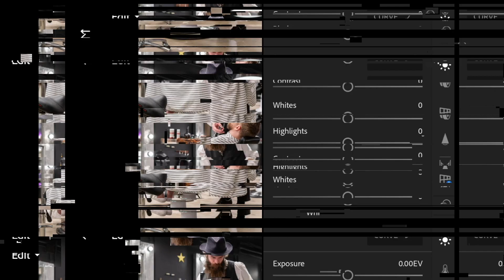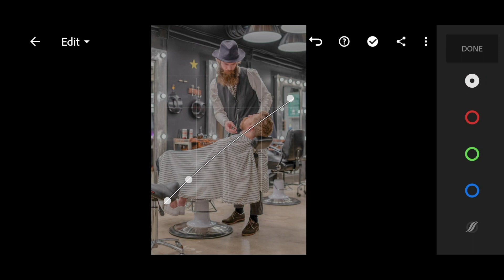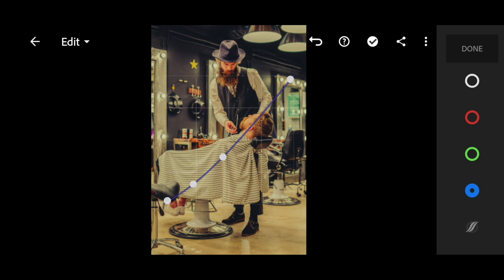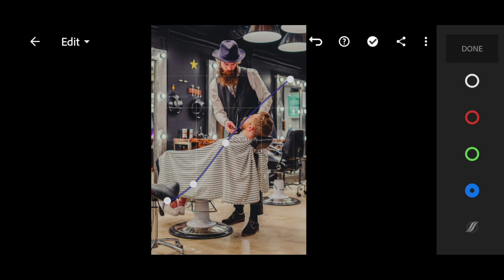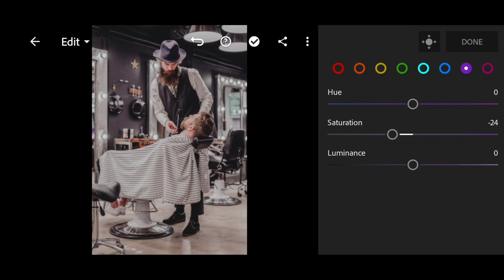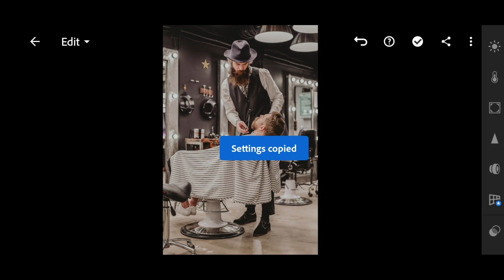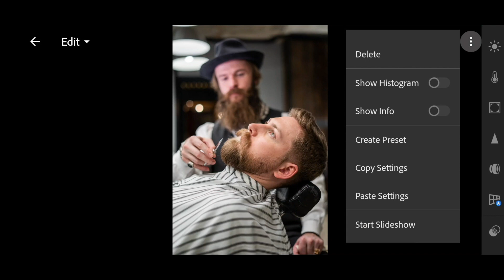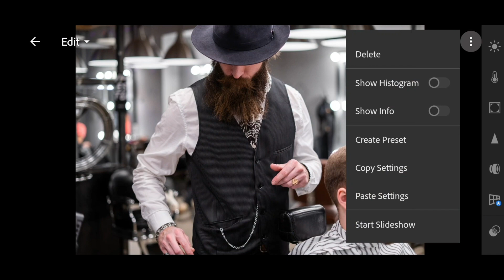Barbershop — Mobile Preset Lightroom | Tutorial | Free | Barbershop Photography | Stylish Man Preset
Barbershop is a free Lightroom preset. Preset helps hide the redness of the skin. Thank you for being with us, we're trying for you❤️

You can choose the option that is better for you below:
1. You can edit photos by yourself, watching our videos
2. You can download our presets for free, but for this you need to carefully watch the video and remember the password ( ) for downloading the preset in DNG format
3. You can repeat our preset using the step-by-step instructions from the screenshots. Look at our website for more details